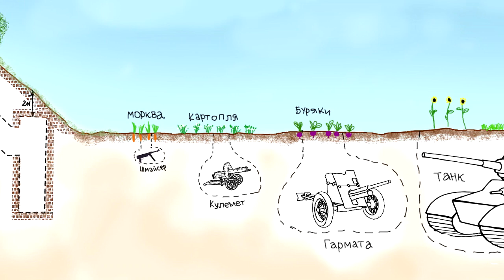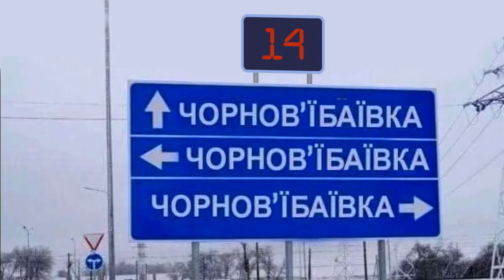Українська пісня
Народ вже стільки кліпів змайстрував на цю пісню, що довелося не полінуватися і зробити ще й свій. Під одним з чиїхось відео навіть розгорілася запекла дискусія, чи знав Окуджава українську мову - доводили, що напевне знав, раз таку пісню написав. Сам Булат Шавлович її почути не встиг - але, думаю, нині не мав би нічого проти такого вільного трактування одного з найкращих своїх шедеврів; почуття гумору йому ніколи не бракувало, навіть у найважчі часи життя.

Картоплину у теплий город навесні закопаю,
Заодно кулемета змащу і нагострю шаблі,
І за чаркою мовчки Степана Бандеру згадаю –
А інакше нащо б я і жив у своєму селі.

Як стемніє, збирайтеся, хлопці, у мене в стодолі,
Говоріть – але тихо, бо ходять і тут москалі! –
Поміркуємо разом, чи довга дорога до волі –
А інакше нащо б нам і жити у нашім селі.

В однострої УПА заспіває нам вуйко Гаврило
Про червону калину і чорну роботу в ріллі,
І Господь нам додасть трохи розуму, честі і сили –
А інакше нащо нам і жити у нашім селі.

І коли кукурікне кугут про часи перемоги,
І тризуб заблищить у Гаврила на гордім чолі –
В нас повірять і кури, і коні, й воли круторогі –
А інакше нащо нам і жити на нашій землі!

І корови, і гуси, і свині, й воли круторогі –

21.10.00